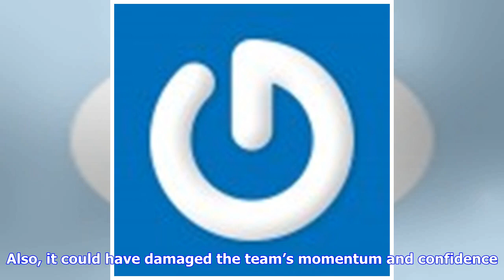Jose Mourinho comments on the timing of Rodgers’ Celtic exit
Jose Mourinho has revealed that Brendan Rogers should have waited until the summer before making the move to Leicester City. The former Celtic boss joined the Foxes last month and the timing of his exit has hurt the fans. Rodgers was close to winning the title before his left and many believe that his departure at this stage of the season will damage some of his legacy. Mourinho explained that he is not surprised that Rodgers has chosen to leave, especially because of the lure of the Premier Lea...